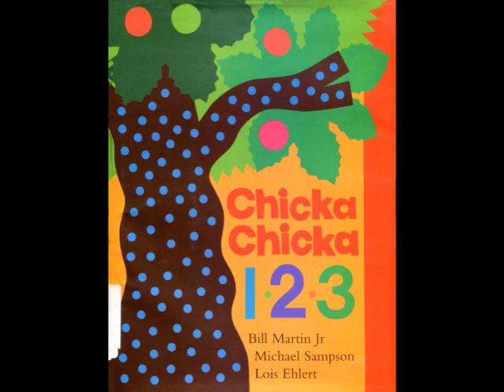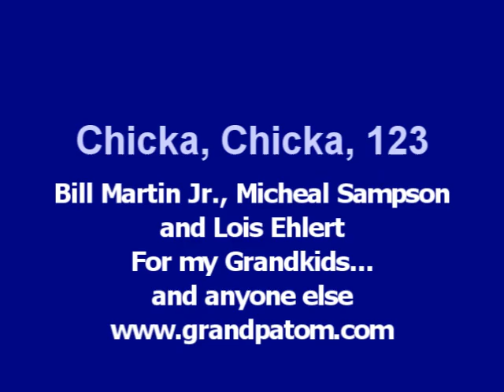Chicka, Chicka, 123 Read by Grandpa Tom